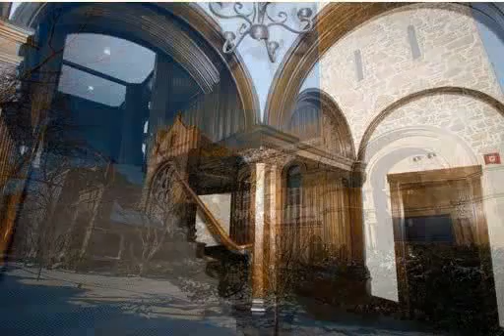90 Park St, Brookline, MA - Listed by Jared Wilk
Jared Wilk - Benoit Mizner Simon & Co. Real Estate

Stunning converted church with magnificent detail and character! Amazingly, this one-of-a-kind condo is as spectacular as the building it resides in, with soaring cathedral ceilings, arched stained glass windows in both bedrooms, deep crown moldings, and an over-sized double-height Palladium window in the living room. Two blocks from Coolidge Corner, the historic St. Marks Church was built in 1885 and has unparalleled architecture. The condo has a great layout with the daily common areas on the first floor and bedrooms upstairs. With ceilings over 10' high, the living room and dining room combine for a massive 330-foot room; 12' ceilings and wainscoting in master bedroom; kitchen updated with new stainless steel appliances (incl. double-oven), corian countertops and refaced cabinets; 2 marble baths + 1st floor powder room; laundry on 2nd floor. Additional features: Central A/C, recessed lights, huge closets and extra storage. 1 assigned parking space and 2nd space rented at $125/month.